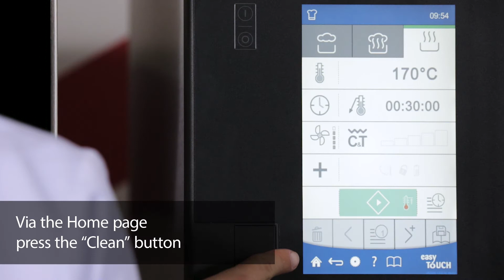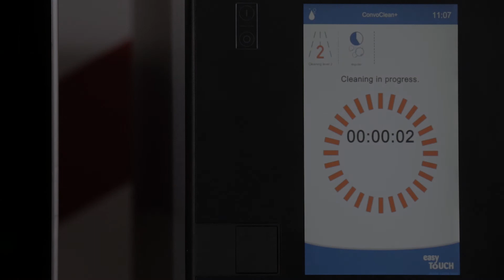ConvoClean+ fully automatic cleaning system in Convotherm 4 easyTouch °C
Description of ConvoClean+ - the fully automatic cleaning system in Convotherm 4 easyTouch